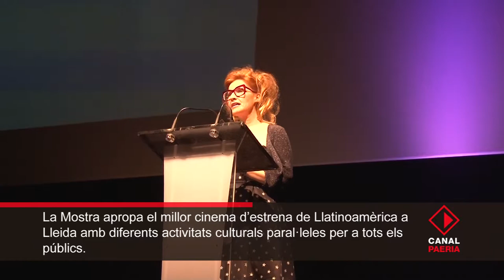La 23a Mostra de Cinema Llatinoamericà de Catalunya obre amb el nou film de Ricardo Darín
La 23a Mostra de Cinema Llatinoamericà de Catalunya ha començat a rodar una nova edició amb l’acte inaugural, que s’ha fet a la Llotja de Lleida. El guardonat actor Emilio Gutiérrez Caba; els també premiats cineastes Jordi Cadena i Francesc Betriu; la presidenta de la Acadèmia de les Arts i les Ciències Cinematogràfiques, Yvonne Blake, o el crític cinematogr`pafic Jaume Figueras han estat alguns dels noms del món cinematogràfic que han trepitjat aquest dijous la catifa vermella de la Mostra.

El llargmetratge “Nieve Negra”, una coproducció argentina i espanyola, òpera prima de Martín Hodara en qualitat de director en solitari, ha donat el tret de sortida a la Mostra. La pel·lícula, que participa en la Secció Oficial de Llargmetratges, està protagonitzada per Ricardo Darín, Leonardo Sbaraglia, l’actriu catalana Laia Costa i Federico Luppi.

L’alcalde de Lleida, Àngel Ros, ha assenyalat que darrere de l’organització de tres festivals de cinema a Lleida hi ha l’aposta ferma pel sector audiovisual, amb una ciutat a la qual agrada el cine i que vol estar present en la indústria cinematogràfica. El paer en cap ha exposat un seguit d’elements que fa possible aquesta conjunció, com és l’Aula Municipal de Teatre, Audiovisuals de la UdL, els estudis vinculats als centres d’FP o el Magical Media, que alhora és la seu del Centre Experimental de la Cinematografia i les Arts Audiovisuals de Catalunya. “Amb aquest conjunt és quan té sentit apostar per la indústria cinematogràfica”, ha afegit.

El director de l’Àrea de l’Audiovisual de l’Institut Català de les Empreses Culturals (ICEC), Francisco Vargas, ha afirmat que esdeveniments com aquest són l’aparador de la cultura i la indústria del sector. El president del Centre Llatinoamericà de Lleida, Osvaldo Francia, ha agraït l’esforç i el suport que rep la Mostra per tirar endavant cada edició. El director de la Mostra, Juan Ferrer, ha citat García Màrquez, “les coses eren tan noves que ni tan sols tenien nom”, referint-se a la Mostra en els seus inicis, quan el cinema llatinoamericà encara estava per descobrir.

Durant la inauguració del certamen el director del programa radiofònic de cinema ”El séptimo vicio” de Radio 3, Javier Tolentino, ha recollit el Premi Ángel Fernández Santos en mans del corresponsal de la prestigiosa revista Variety, d’Emilio Mayorga. Els Premis Jordi Dauder a la creativitat catalana han estat per al reconegut cineasta Jordi Cadena, a qui li ha lliurat el premi entusiasmat la seva parella i també cineasta Judith Colell. Cadena ha avançat que està preparant un nou projecte fílmic de ficció a Lleida en homenatge al poeta Màrius. Minuts després ha estat el cineasta Francesc Betriu, fill d’Organyà, qui rebia el premi en mans del seu amic, el periodista i crític de cinema, Jaume Figueras. Yvonne Blake, presidenta de l’Acadèmia de Cine Espanyol s’ha encarregat fer el lliurament del Premi d'Honor de la present edició a un aclamat Emilio Gutiérrez Caba qui ha remarcat la importància del cinema llatinoamericà, que està donant suport al que es fa a l’Estat en moments de crisi, i ha assegurat que és un honor recollir aquest premi a Lleida, “porta de Catalunya i del món”.